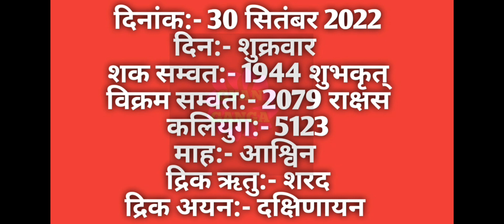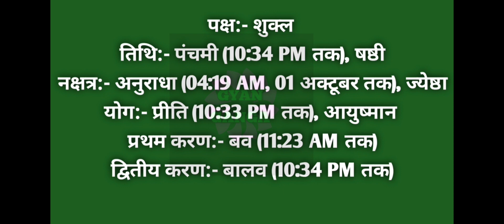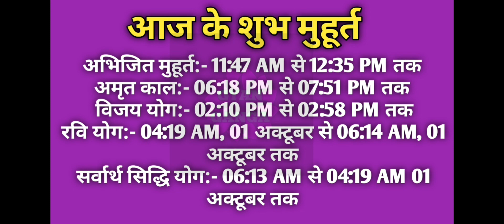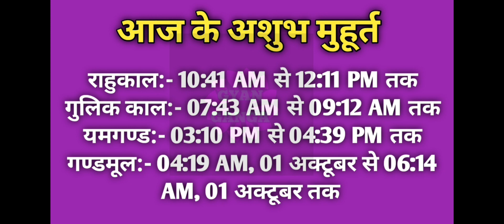30 September 2022 ka Panchang । पंचांग 30 सितम्बर 2022 । 30 September 2022 Friday Hindi Panchang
30 September 2022 ka Panchang । पंचांग 30 सितम्बर 2022 । 30 September 2022 Friday Hindi Panchang

30 September 2022 Panchang : 30 September 2022 का पंचांग, शुभ मुहूर्त, तिथि, नक्षत्र, सूर्योदय, सूर्यास्त, राहुकाल, पक्ष, अभिजीत मुहूर्त, अमृत काल,  चौघड़िया, व्रत व् त्यौहार। जानिए सितम्बर ३०, २०२२ का पंचांग और महत्वपूर्ण जानकारियां हिन्दू पंचांग के अनुसार, कब से कब तक शुभ मुहूर्त है, कब से कब तक अशुभ मुहूर्त है। यदि आप किसी शुभ कार्य को किसी विशेष दिन और शुभ मुहूर्त में करना चाहते हैं तो दैनिक पंचांग की सहायता से आप उस दिन का शुभ मुहूर्त को जान सकते हैं। तो आइये अब जानते हैं 30 September 2022 का दैनिक पंचांग
About this Video :
1) 30 September 2022 ka hindu Panchang.
2) 30 September 2022 Panchang and Shubh Muhurat.
3) Aaj ka Panchang 30 September 2022 पंचांग .
4) Shubh Panachang in Hindi .
5) Indian Calender Hindi Panchang .
6) 30 September 2022 Thursday Hindi Panchang .
7) 30 सितम्बर 2022 का पंचांग, शुभ मुहूर्त, तिथि, नक्षत्र, सूर्योदय, सूर्यास्त .
8) 30 सितम्बर 2022 का दैनिक पंचांग .
9 ) aaj ka shubh Muhurat 30 September 2022 .
10) aaj ka rahu kaal .
11) aaj ka sampurna Hindu Panchang .
12) 30 September Panchang Panchangam for New Delhi .
13) Panchang For 30 September 2022 .
14) Hindu Calender September 30 & 30 September 2022 Panchang .
15) Panchang September 30, 2022 Online Panchangam and Hindu Calender for the world .
16) 30 September 2022 Panchang & Shubh Muhurat , 30 सितम्बर का पंचांग, शुभ मुहूर्त .
17) 29 September 2022 Thursday panchang online.
18- Worldwide Panchang.
19- Education Videos

30 September 2022 Auspicious Timings (Shubha Muhurat) & Inauspicious Timings (Ashubha Muhurat), Panchang and Muhurat for 30 September 2022 Hindu Month and Tithi.